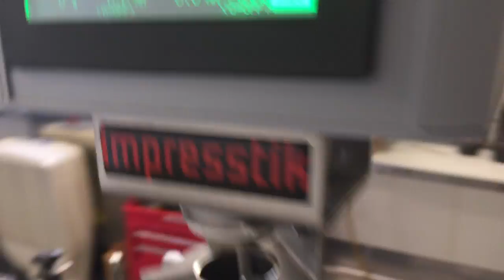Impresstik Labeler - B000854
Impresstik Labeler  screen
Item # B000854
Model: 3001 VAC Wine.
Voltage: 220V / 2Ph / 60 Hz / 20 Amp
Dimensions: 48" W x 156"L x 69" H